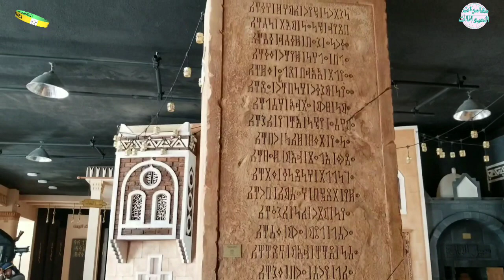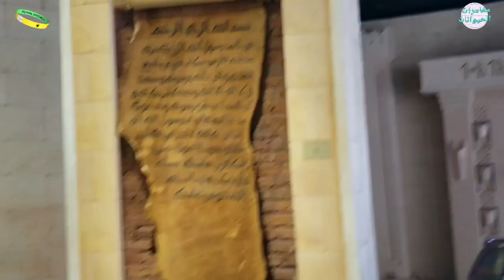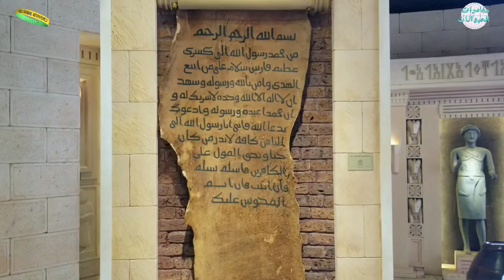الكشف عن كنوز اليمن المخفية: الكشف عن آثار قديمة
يستكشف هذا الفيلم جواهر اليمن القديمة المخفية، ويكشف عن أطلال رائعة وقصص ضاعت مع الزمن. ويأخذ الفيلم المشاهد في رحلة عبر التاريخ، ويكشف أسرار حقبة مضت#مغامرات الحيوانات البريه A